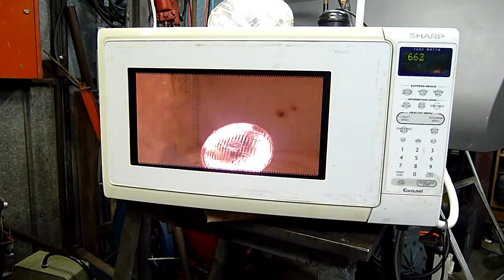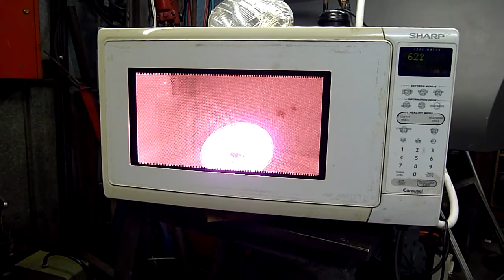Sealed Beam Lamp in Microwave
Uploaded to support Aussie50 because an idiot on Youtube flags this kind of video's.